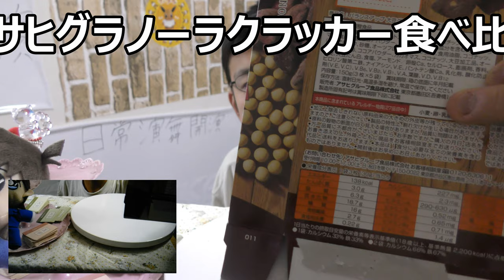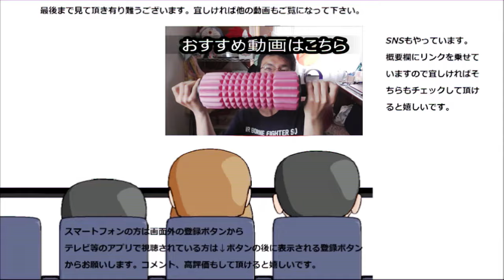アサヒのグラノーラクラッカー四種を食べ比べてどれが一番好みか選んでみた。此方のアサヒは良いですね～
アサヒのグラノーラクラッカー四種を食べ比べてみました。どれも健康に良さそうだし美味しそうだけど、一番好みに合うのは～
贈り物は此方まで↓
〒153-0042